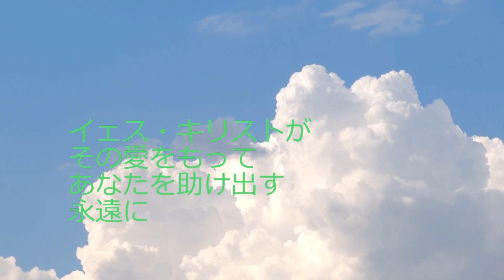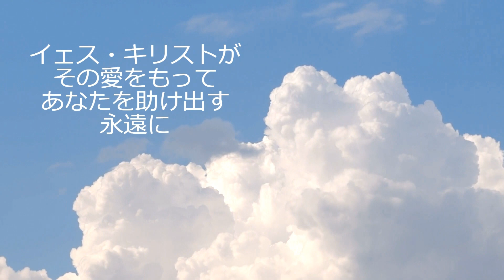生きることに cover カヴァー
曲名：生きることに cover カヴァー
作詞・作曲：ノア・ミュージック・ミニストリー 様 SMG (Sharing Gospel Music)
ノア・ミュージック・ミニストリーの「生きることに」をエレクトーンで伴奏を作り、歌わせていただきました。

関連を感じる御言葉

「『28 すべて重荷を負うて苦労している者は、わたしのもとにきなさい。あなたがたを休ませてあげよう。
29 わたしは柔和で心のへりくだった者であるから、わたしのくびきを負うて、わたしに学びなさい。そうすれば、あなたがたの魂に休みが与えられるであろう。
30 わたしのくびきは負いやすく、わたしの荷は軽いからである』。」

マタイによる福音書 11:28‭-‬30
(日本聖書協会 口語訳聖書より)

歌詞：

＊生きることに疲れたら
イェスさまの扉を
たたいてごらん
たとえ今
辛くても
愛のイェスさまに
委ねていこう
イェス・キリストが
その愛をもって
あなたを助け出す
永遠に＊

(＊～＊繰り返し)

その愛をもって
永遠に